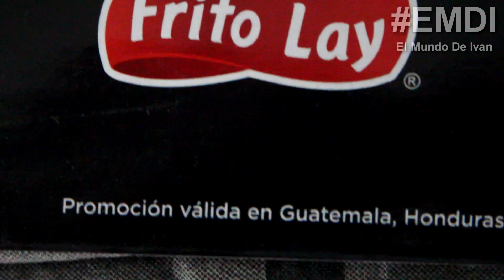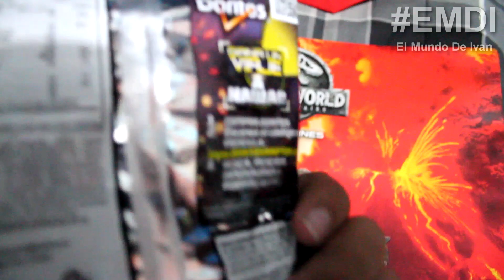Tazos Jurassic World Reino Caido Doritos Edicion Limitada (2018)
Puedes Apoyar este canal y recibir menciones especiales en los videos de El Mundo de Ivan